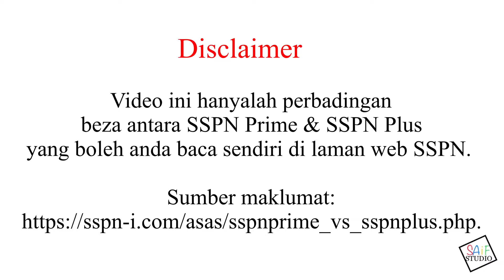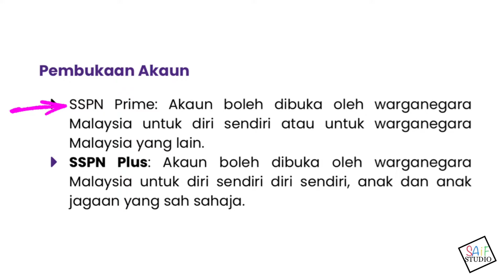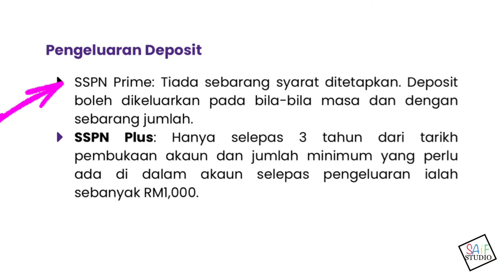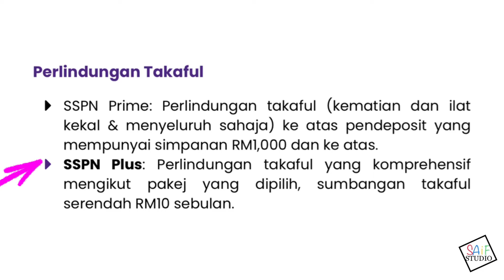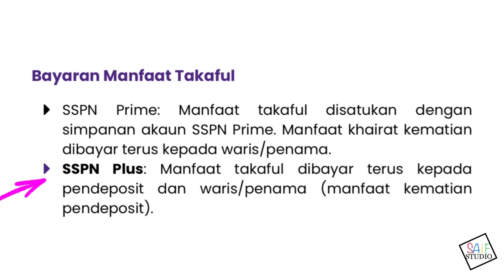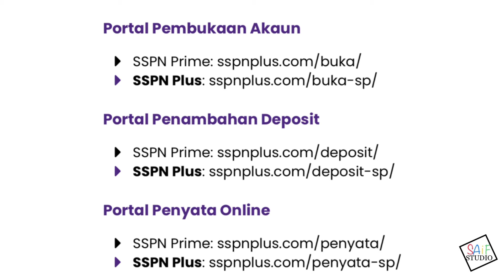Beza SSPN Prime dan SSPN Plus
Nak buka akaun SSPN untuk anak korang? jom tengok beza SSPN Prime dan SSPN Plus.